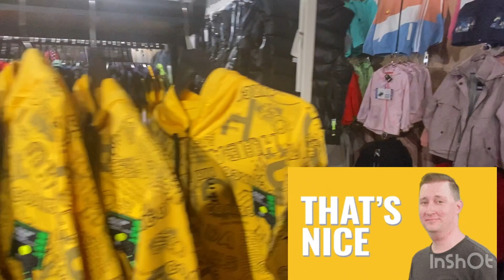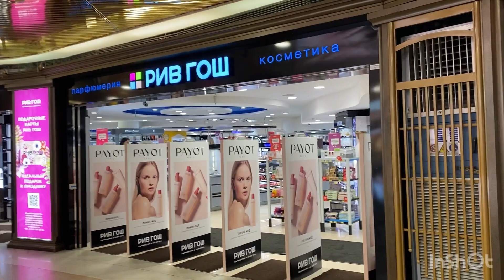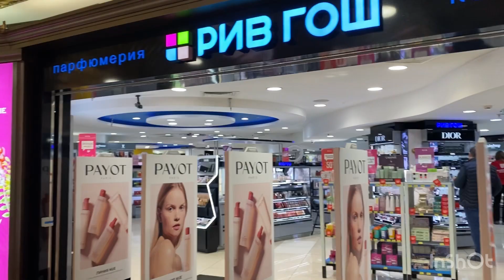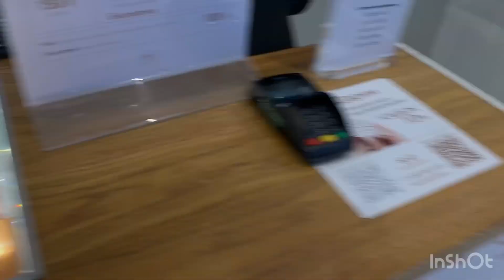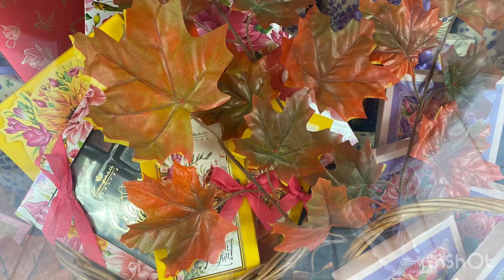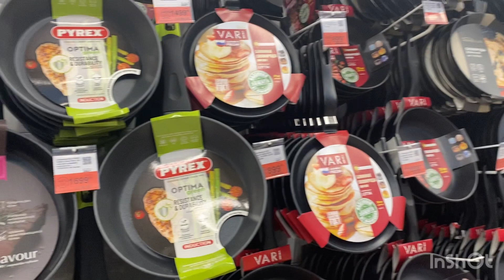Day off Routine,Roaming around in the mall for window shopping